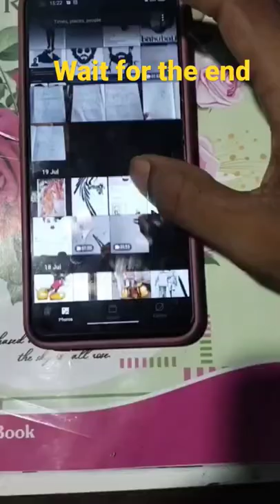stencil art for parrot ....